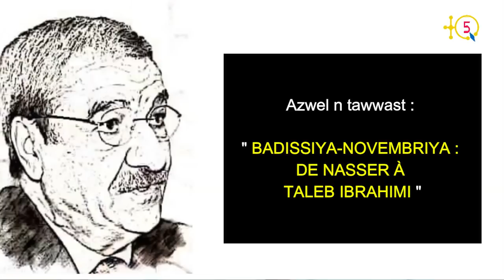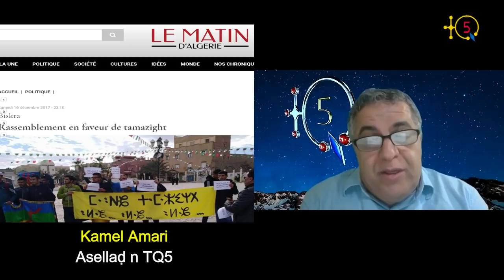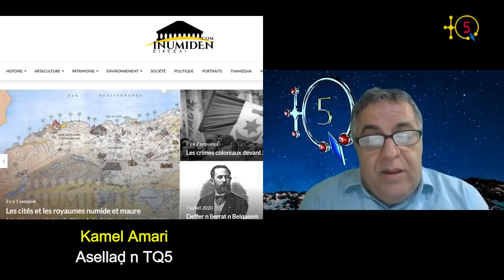Dr Sadi qualifie la formule inventée ‘’Badissiya -Novembriya‘’ de dangereuse escroquerie du système.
Uṭṭun 43 n tesgilt Assenqed d tasleḍt d tawwast n Dr. Said Sadi i d-yeffγen ass n 27 γuct 2020 s wezwel: " Badissia-Novembria : De Nasser à Taleb Ibrahimi ".

Numéro 43 de l'émission Assenqed de TQ5 est consacrée à l'analyse de la contribution de Dr. Said Sadi du 17 aout 2020 et intitulée : " Badissia-Novembria : De Nasser à Taleb Ibrahimi  ".
TQ5 Media